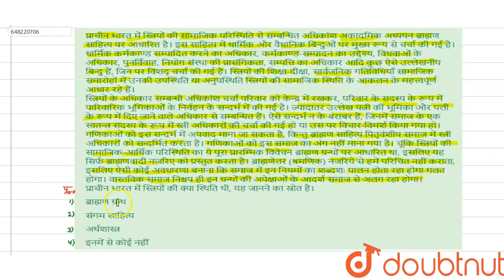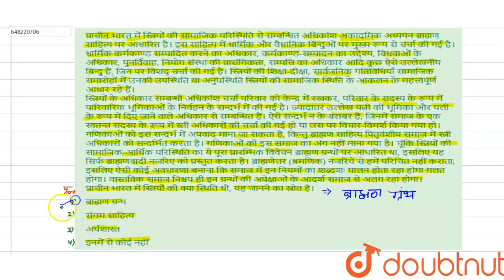प्राचीन भारत में स्त्रियों की सामाजिक परिस्थिति से सम्बन्धित अधिकांश अकादमिक अध्ययन ब्राह्मण साह...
प्राचीन भारत में स्त्रियों की सामाजिक परिस्थिति से सम्बन्धित अधिकांश अकादमिक अध्ययन ब्राह्मण साहित्य पर आधारित है। इस साहित्य में धार्मिक और वैधानिक बिन्दुओं पर मुख्य रूप से चर्चा की गई है। धार्मिक कर्मकाण्ड सम्पादित करने का अधिकार, कर्मकाण्ड-सम्पादन का उद्देश्य, विधवाओं के अधिकार, पुनर्विवाह, नियोग संस्था की प्रासंगिकता, सम्पत्ति का अधिकार आदि कुछ ऐसे उल्लेखनीय बिन्दु हैं, जिन पर विशद् चर्चा की गई है। स्त्रियों की शिक्षा-दीक्षा, सार्वजनिक गतिविधियाँ सामाजिक समारोहों में उनकी उपस्थिति या अनुपस्थिति स्त्रियों की सामाजिक स्थिति के आकलन के महत्त्वपूर्ण आधार रहे हैं। स्त्रियों के अधिकार सम्बन्धी अधिकांश चर्चा परिवार को केन्द्र में रखकर, परिवार के सदस्य के रूप में पारिवारिक भूमिकाओं के निर्वहन के सन्दर्भ में की गई है। ज्यादातर उल्लेख पत्नी की भूमिका और पली के रूप में दिए जाने वाले अधिकार से सम्बन्धित हैं। ऐसे सन्दर्भ न के बराबर हैं, जिनमें समाज के एक स्वतन्त्र सदस्य के रूप में स्त्री अधिकारों की चर्चा की गई हो या उस पर विचार-विमर्श किया गया हो। गणिकाओं को इस सन्दर्भ में अपवाद माना जा सकता है, किन्तु ब्राह्मण साहित्य पितृवंशीय समाज में स्त्री अधिकारों को सन्दर्भित करता है। गणिकाओं को इस समाज का अंग नहीं माना गया है। चूंकि स्त्रियों की सामाजिक-आर्थिक परिस्थिति का ये पूरा प्रारम्भिक विवेचन ब्राह्मण ग्रन्थों पर आधारित था, इसलिए यह सिर्फ ब्राह्मणवादी नजरिए को प्रस्तुत करता है। ब्राह्मणेत्तर (श्रमणिक) नजरिये से हमें परिचित नहीं कराता, इसलिए ऐसी कोई अवधारणा बनाना कि समाज में इन नियमों का शब्दशः पालन होता रहा होगा गलत होगा। वास्तविक समाज निश्चय ही इन ग्रन्थों की अपेक्षाओं के आदर्श समाज से अलग रहा होगा।प्राचीन भारत में स्त्रियों की क्या स्थिति थी, यह जानने का स्रोत है।
Class: 14
Subject: HINDI
Chapter: अपठित गद्यांश
Board:CTET

👉 Have Any Query? Ask Us.